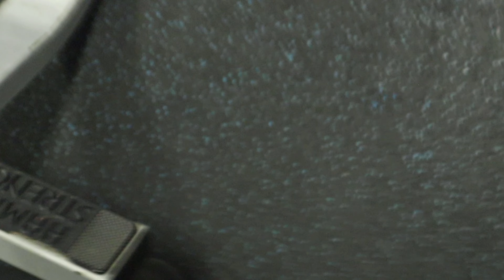WEIGN INS…. AND HILARIOUS CHEST WORKOUT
CONTENT CREATORS LEAVE ME ADVICE IN THE COMMENTS TO MAKE VIDEOS BETTER

FITNESS PEOPLE LEAVE ME ADVICE ON WHAT I SHOULD TAKE COMPLETELY OUT MY DIET OR WHAT I SHOULD ADD IN